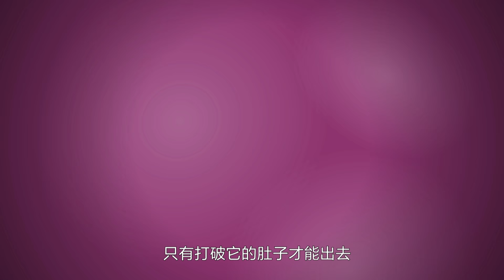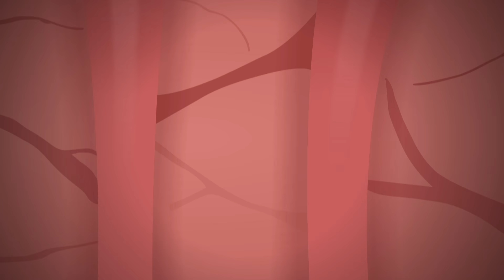大战壁虎怪|决战次时代|EP45|动画|卡通|喜羊羊与灰太狼|Pleasant Goat and Big Big Wolf|Ultimate Battle The Next Generation|科技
Hello 大家好，欢迎来到【喜羊羊与灰太狼 Pleasant Goat and Big Big Wolf】官方中文频道

第一时间收看更多最新的喜羊羊与灰太狼精彩动画及电影！

喜羊羊与灰太狼之决战次时代 Ultimate Battle: The Next Generation
一次意外，喜羊羊与灰太狼竟然被带到了十五年后，为了回到自己的时空，重塑历史，喜羊羊与灰太狼二人必须带领未来的小羊们收集能源石的碎片。而反派剔博士为了控制整个世界，也不断派遣厉害的机器人手下来抢夺碎片。为了能够回到过去，也为了拯救全世界，喜羊羊为首的羊村守护者与邪恶反派们开展了精彩纷呈的能源碎片争夺战。

Pleasant Goat and Big Big Wolf：Ultimate Battle: The Next Generation
Chasing after the mystery men possessing the energy stone, Weslie and Wolffy are taken to fifteen years later unexpectedly. In order to get back to Green Green grassland and reshape the history, Weslie and Wolffy must lead the goats that come from the future to collect fragmented energy stones. On the other hand, the villain, Doctor T aims to control the entire world and dispatches his robots for fragmented stones looting. Hoping to return to the past and to save the world from the villains, defenders of the goat village under the lead of Weslie are challenged by a fascinating battle over the fragmented stones. Can the goats win the war this time?

主要出场人物/ Main Characters in this episode：

喜羊羊：聪明机敏，是小羊们的领队
Weslie: Smart, leader of the goats
懒羊羊：爱吃好吃的，喜欢睡觉
Paddi: Sleepy head, foodie
美羊羊：美丽可爱，为人着想的小羊。
Tibbie: Pretty, adorable, considerate
暖羊羊：乐于助人，是小羊们的班长。
Jonie: Warm-hearted and helpful
沸羊羊：强壮，爱朋友。
Sparky: Strong and righteous
灰太狼：坚持不懈追赶小羊们，非常爱自己的家人。
Wolffy: Funny and Persevere, loves his families very much.
慢羊羊：羊村的村长，智慧发明家
Slowy: Wise and crazy about invention.
红太狼：易怒，爱美，但很爱家人
Wolnie: ill-temper, easily jealous but caring for her family.
小灰灰： 灰太狼的儿子，非常崇拜自己的爸爸
Wilie: Innocent and admire his father.